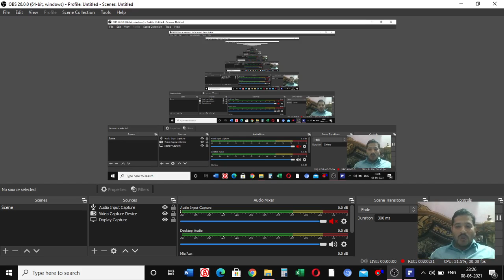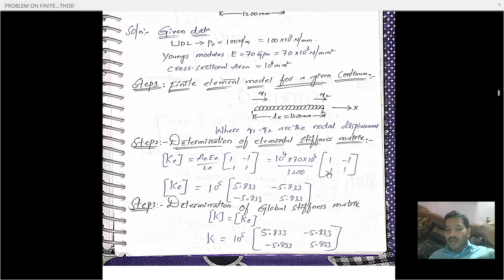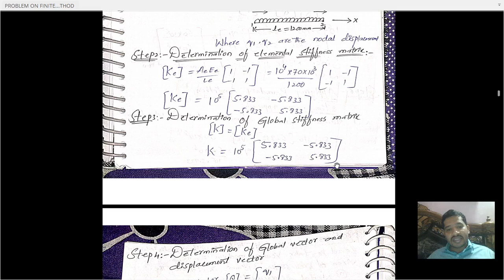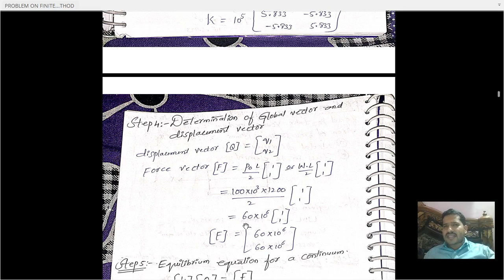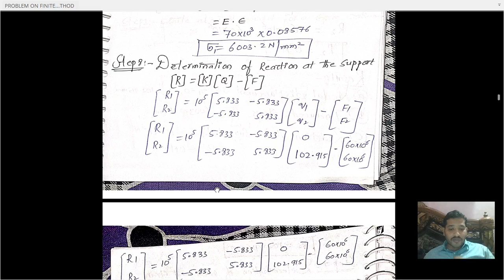LECTURE9:UNIFORMLY DISTRIBUTED LOAD ACTING ON THE CANTILEVER BEAM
UNIFORMLY DISTRIBUTED LOAD  ACTING ON THE CANTILEVER BEAM